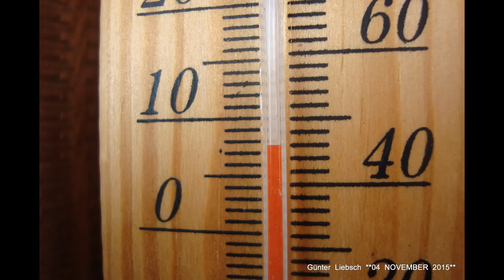*DER SCHWABEN KANAL VOM Günter Liebsch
** Bilder vom 04. November 2015 Morgens BEI 7 ° C-PLUS Mein Traum EIN BAUM **